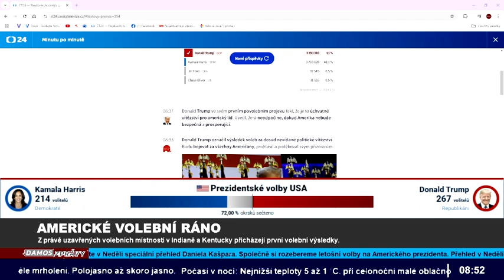"Každý den budu za vás bojovat" řekl Trump svým příznivcům | Americká volební noc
❤️ ODEBÍREJ: @damoszpravy